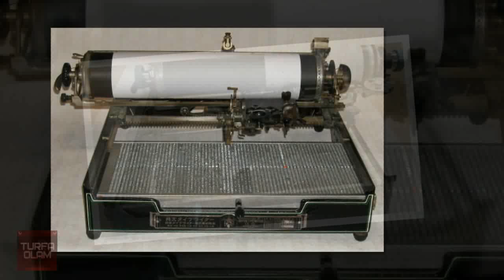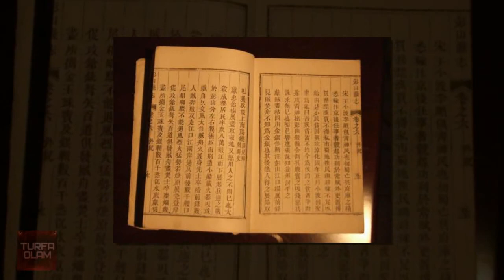КАДИМГИ ХИТОЙ ХАКИДА СИЗ БИЛМАГАН МАЪЛУМОТЛАР ТОП--10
Хитой езув машинасида тасаввур килинг 5700 та белги буларкан.У машинанинг клавиатураси эса энига бир метр узунликда булиб унда энг тажрибали ходим  бир дакика ичида 11 та суз еза оларкан.Шу сингари Хитойга таалукли булган кизик маълумотларини Турфа Олам хозирги видеоролигида сизнинг эътиборингизга такдим этади.Мархамат тамоша килинг.

Произведение «КАДИМГИ ХИТОЙ ХАКИДА СИЗ БИЛМАГАН МАЪЛУМОТЛАР ТОП--10» созданное автором по имени AKATOR, публикуется на условиях лицензии Creative Commons «Attribution» («Атрибуция») 4.0 Всемирная.